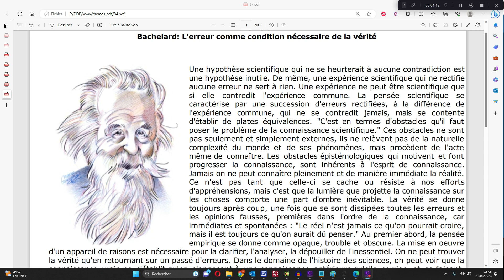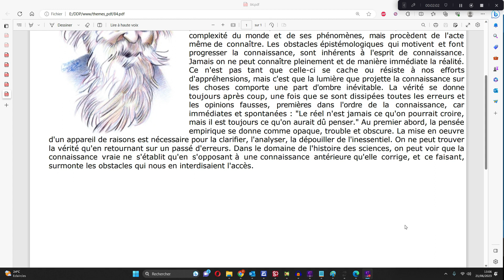Bachelard: L'erreur comme condition nécessaire de la vérité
Merci de m'indiquer dans les commentaires les erreurs de lecture (lapsus, liaisons inopportunes, etc.). Désolé. Aidez-moi à progresser. Merci pour l'attention portée à la chaîne. Bien à vous. Bachelard: L'erreur comme condition nécessaire de la vérité